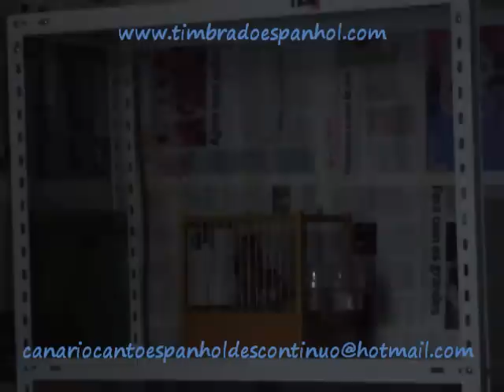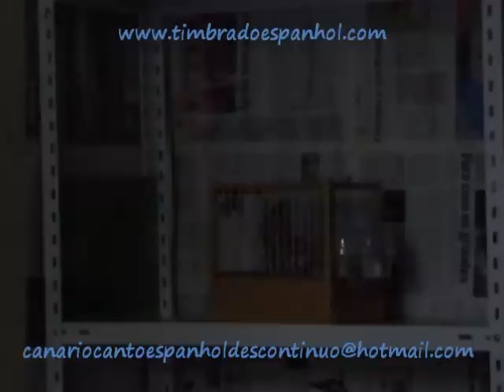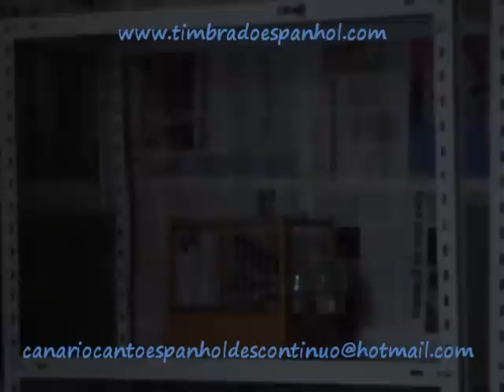Timbrado Espanhol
Canário de Canto Timbrado Espanhol Descontínuo -  Ilha da Madeira, Portugal